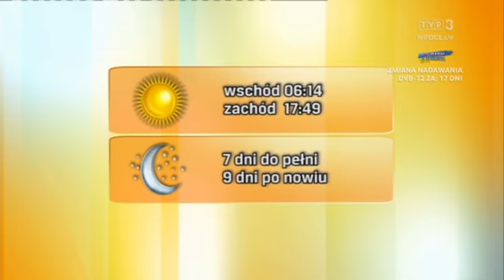Aleksandra Mikołajczyk 10.3.2022